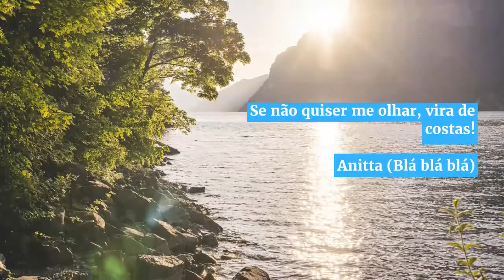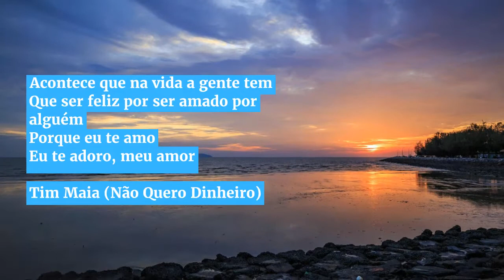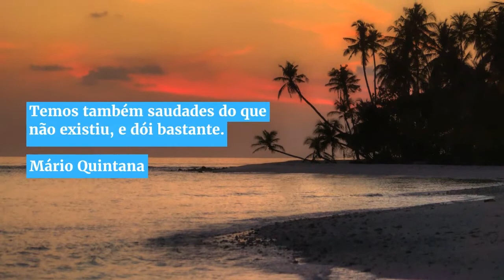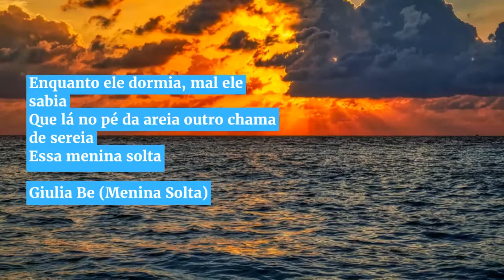Mensagens e frases de hoje: 07 de julho de 2021 | Portal Blog do Lago